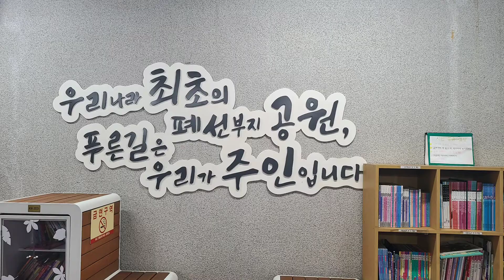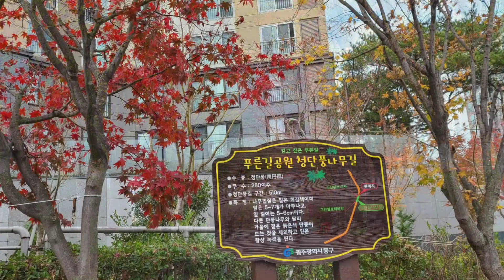[광주]우리나라 최초 폐선부지 공원/푸른 길 공원/ 늦가을 단풍 즐길 수 있는 곳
광주광역시 동구 ~남구의 도심을 가로 지르는 푸른 길 공원 청단풍나무길이 예뻐지고 있다 11월 중순 늦가을에 단풍이 드는 예쁜 길이다
옛 경전선 광주 ~남광주 8km 폐선부지를 우리나라 최초로 공원화한 푸른 길 공원
산책하기 좋은 길이다